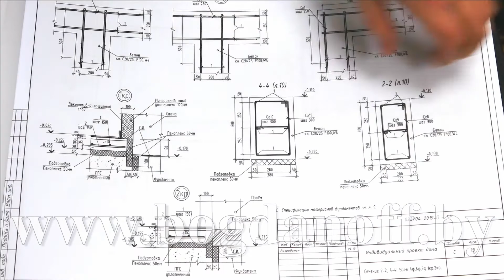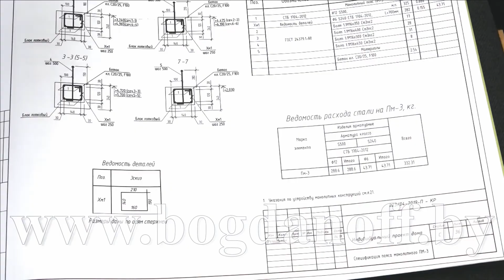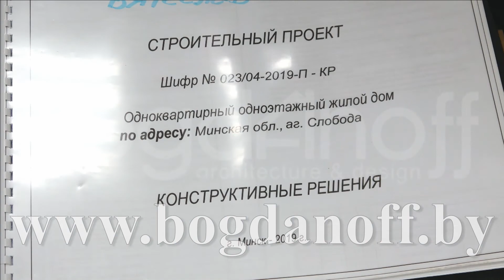Проект конструкторских решений. КР. Строительный проект.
Один из наших строительных проектов.